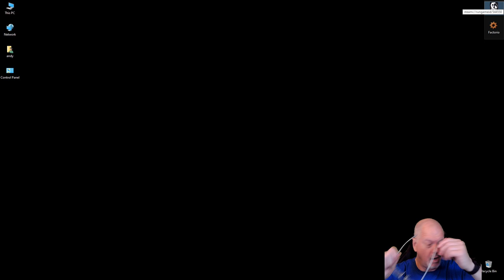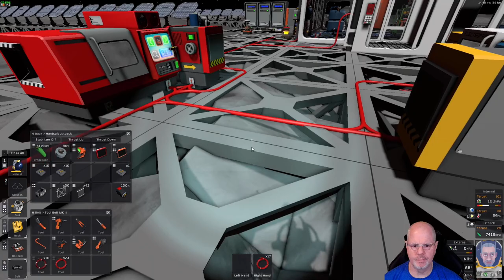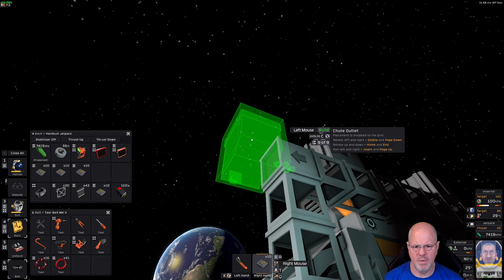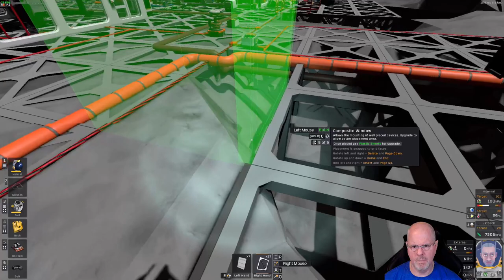Stationeers Moon Expedition: PT15 - Trying some Free Resources.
The Deep Miner and New Centrifuge work!  Basically, free resources and that means, very little mining!  A little more work on the power center, mainly on the cooling area.

This is an unedited video from my stream where I play a new save of Stationeers.